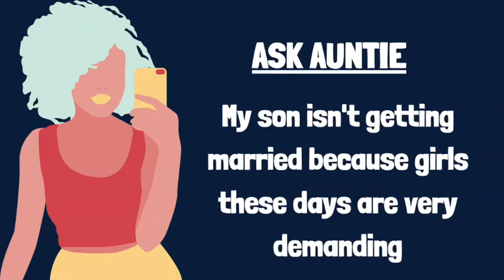Arranged Marriage - Why Indian brides are demanding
Matchmakers, mothers of grooms and women in general complain about modern brides being demanding. This often happens when they fail to broker a match for some boy they know. In this video, I am thinking out loud, trying to rationalise an explanation to this crib.